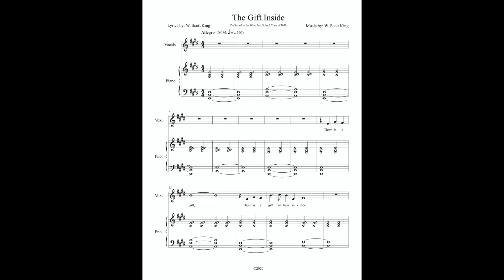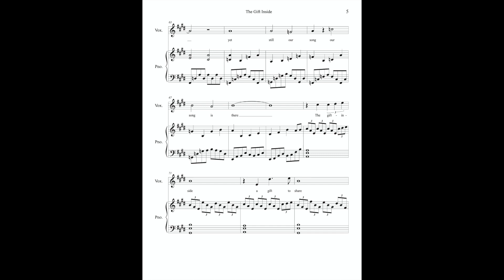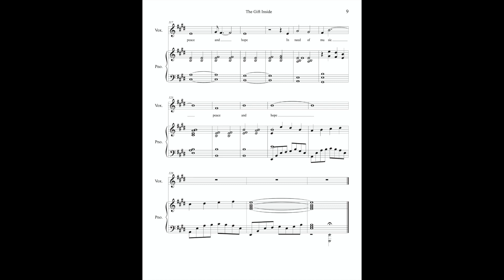The Gift Inside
The Gift Inside was a Covid-19 era piece composed for the Waterford School (Sandy, UT) class of 2020. The feel and lyrics of the piece are a means to encourage students to embrace their inner talents and to share their gifts with others. In this case, it is encouraging musical gifts to be shared, but it is my hope that it will spark other gifted areas within students to be expressed.

Special thanks to Owen Purcell, Class of 2020 for recording this work.